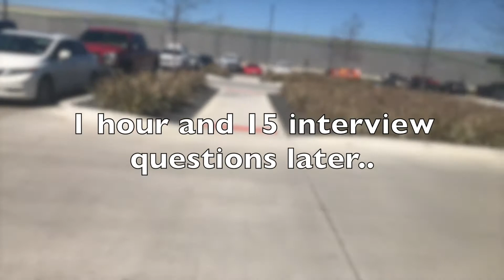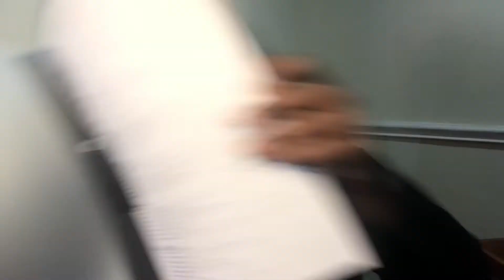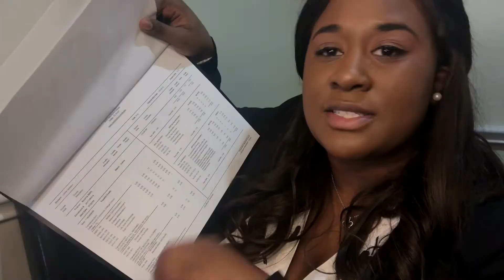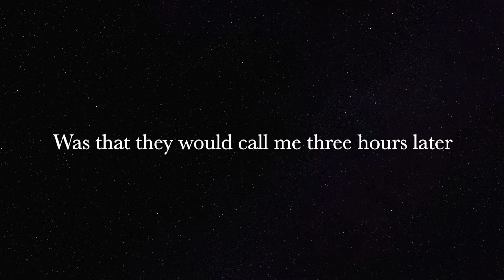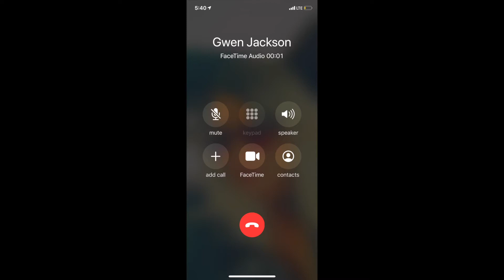ER Nurse Residency Interview || Getting ready, Job Interview Tips + SURPRISE ENDING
My name is Leslie and I am a senior nursing student graduating in April 2020 from an accelerated BSN program. I am in the process of interviewing for Nurse Residency Positions with primary interest in the EMERGENCY DEPARTMENT.

In this video you'll see me getting ready, giving you nurse interview tips, PLUS a SURPRISE ENDING featuring my momma!

👻SNAPCHAT👻 @lesliejacksonn

100$ off PELOTON: 4NYSCS during Checkout!

The Content Areas that are tested.
- Basic Care and Comfort
- Pharmacological and Parenteral Therapies
- Reduction of Risk Potential
- Physiological Adaptation

Saunders RN 8th Edition
Saunders RN 7th Edition
Saunders PN

📚Favorite School Supplies:
Page Protectors
BIG A$$ BINDERS